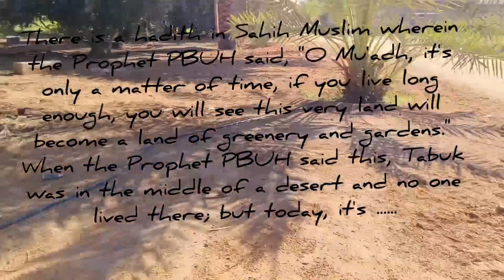TABUK || ORANGES || DATES|| 🍋 LEMON|| 🫒 OLIVE || INJEER|| GRAPES|| 110CT 2023